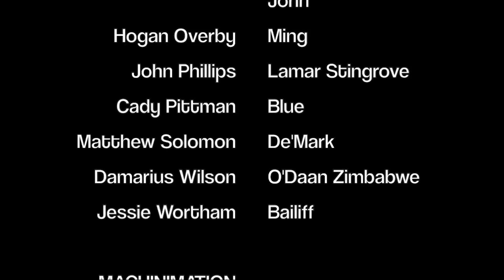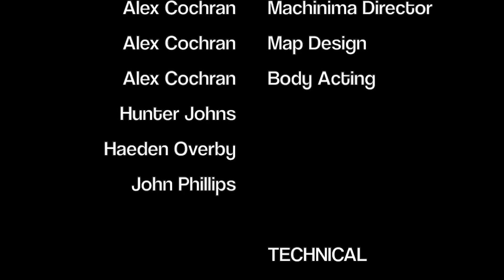Episode 9: Finale | MISSING: A Halo 4 Machinima Season 4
MISSING: A Halo Machinima Series returns with its fourth season on OverbyNetworks. Join Recon, Franky, and Blue as they get into misadventures and hunt down The Don of the Interplanetary Mafia.
Correction: In the end credits, the correct spelling is Jacob Heuer. Sorry Jacob :(